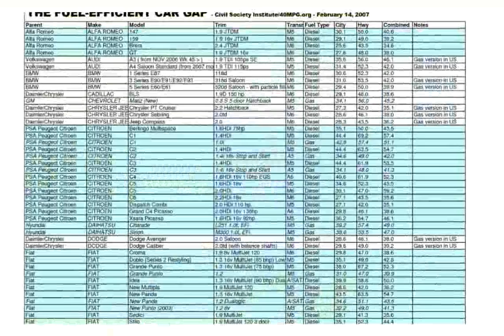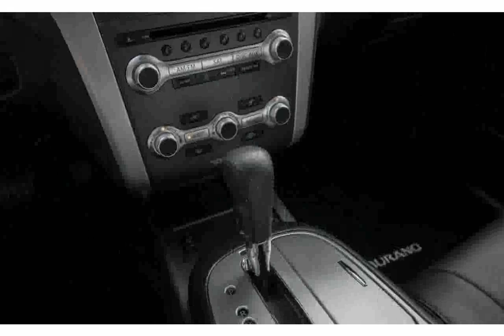Fiat Doblo mini MPV 1.6 16v Multijet 90 MyLife Dualogic High - 2015 - lenasaran